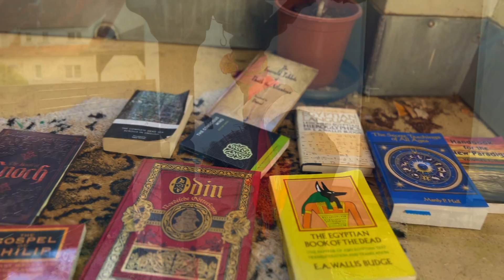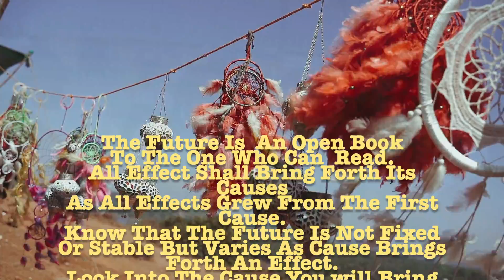DISCOVERY- Hanmarod Official Music Video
Discovery - Hanmarod .Song Lyrics:
Taking my precious time
To swallow the pill
To see the world
Revolving around me
Im just a seed planted
On this planet
Who im I
Question that never cease to ponder
Facts that rattle my Truth
they seem to die
Im on the path where all is time
Books Exhibited lies
Highly Reformed
Facts exist buried in Form
Further persistent
 ripped the veil
The light is seen
to carry me on
Im in the realm
A vision of colors
Set my visuals
the number is 9
I've reached the top
Iam all that is seen
Identity torn
Let me get through
In Fire fixed
a Ruby is formed

Past is shown me
rate the old ways
Got to reform
Heart was hard as a rock
Truth origin
me against the world
To rest is doom
 knowledge with prize
Continue to strive
Humming the healing sound
Hold your breath
give little bit time
Dimming low as you become 100%
Embrace the feeling as you start to ascend
In your zone fix things
you will be good in time.
calming the beast
manifest your peace
Pure Silence is Gold

Bless mother divine
A ripple created by love
Rivers were forced to dry
That flowed to quench
the weak with violence
Killed divide
we building no walls
We move the same
One for all
as we proceed over
Wrecking the gates that ends
 no mouth is silent
Still we rapping the same
Eternal peace
 Note to you
We believe in us
A brand new tune
Made to march
As we proceed home
Falling for nothing
That brings no hope
Flames that burn
to bring down machines
Built to end
 the creators of dreams
Searching room to room
There is still light
 of kindness and Peace

I predict the truth is all
All that there is
not to break us down
Brought straight
to wake us all
To brighten our days
And make us grow
Long time the message is
Love is the force that created all
Thats still gonna save it all
The force is right within
I be the one with the  magic tone
New bridges are built  to create the whole.